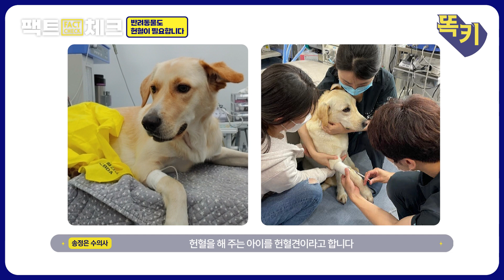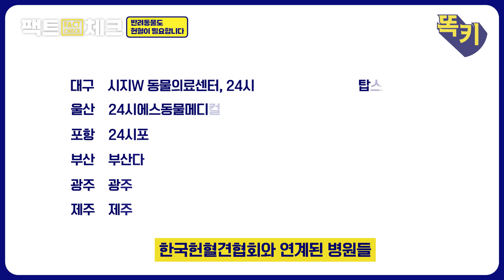댕댕 친구들 살리는 헌헐견 | 대형견은 사랑입니다❤️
대형견이 한 번 헌혈하면
반려견 네 마리를 살립니다
일년에 한 번 건강검진도 하고
친구들도 살리고🙆🏻‍♀️
대형견의 선한 영향력을 나눠주세요

동물 분야의 최강 전문가들과 함께하는 '똑똑하개 키우자옹'

1500만 반려인의 지식과 재미를 책임지고 싶은
💙 채널 똑키 💛 입니다!
본 영상을 유익하게 보셨다면
좋아요 구독 댓글 알람설정까지 꼭 부탁드려요:)